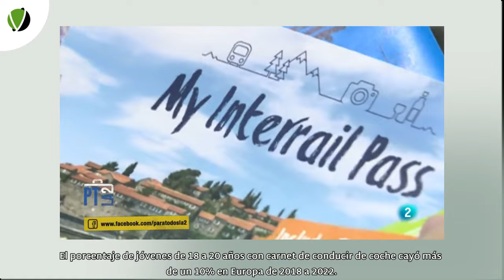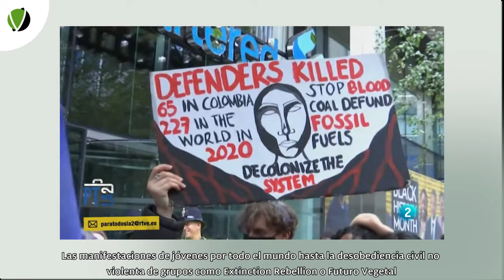5 MINUTOS CON Los jóvenes ante el cambio global - 161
Las generaciones más jóvenes entran en un mundo convulso, cambiante y marcado por una profunda degradación ambiental a la que apenas han contribuido. Ante esta difícil realidad en la que van a vivir buena parte de su vida, algunos jóvenes optan por desconectar, pero son cada vez más los jóvenes que se preocupan. Es labor de la sociedad en su conjunto ayudar a canalizar esa preocupación hacia la resolución de los problemas.
Lo cierto es que mientras los adultos de más edad hablamos sobre la necesidad de cambiar, decrecer y mitigar el cambio climático, muchos jóvenes, simplemente, lo hacen. Los jóvenes son menos propensos a conducir un coche, alegando preocupaciones medioambientales y el coste. También son más propensos a tener menos hijos o a no tenerlos por la misma razón, según una encuesta realizada en agosto en Gran Bretaña, Dinamarca, Francia, Alemania, Italia, España y Suecia. El porcentaje de jóvenes de 18 a 20 años con carné de conducir de coche cayó más de un 10% en Europa de 2018 a 2022. Encuestas realizadas en Alemania y Estados Unidos han puesto de manifiesto que los ciudadanos más jóvenes cuestionan la búsqueda incesante de riqueza material. A principios de este año, la agencia alemana de medio ambiente concluyó que el 88% estaba de acuerdo con la afirmación "debemos encontrar formas de vivir bien independientemente del crecimiento económico", y el 77% con que "existen límites naturales al crecimiento y los hemos sobrepasado". Y lo que es más revelador, el 73% estaba de acuerdo en que "deberíamos estar dispuestos a reducir nuestro nivel de vida".
Mientras las entrevistas y las estadísticas sobre la opinión y las acciones de los jóvenes ante la creciente crisis ambiental se suceden unas tras otras, son pocas las ocasiones en las que se permite a los jóvenes participar realmente en la resolución de los problemas. Para hacerlo, los jóvenes deben entrar en los órganos de decisión de empresas y administraciones. Pero no están. Nos perdemos su pensamiento disruptivo y les negamos una oportunidad histórica de tomar las riendas de su propio futuro.
A nivel mundial, la participación y representación de los jóvenes en los procesos políticos institucionales y en la elaboración de políticas es relativamente baja. Es raro encontrar a menores de 35 años en los parlamentos, la administración pública y los órganos de toma de decisiones, como los comités de consolidación de la paz y en la redacción de leyes y constituciones. En un tercio de los países, la elegibilidad para el parlamento nacional comienza a los 25 años o más (hasta 45 años en algunos países). Incluso cuando la edad para votar es de 18 años, la elegibilidad para ser candidato suele ser bastante más alta.
La vía política no es suficiente para cambios rápidos como los que se necesitan ante la emergencia climática. Lejos de ser víctimas pasivas, los jóvenes de todo el mundo han empezado a contraatacar a una escala nunca vista. Desde Greta Thunberg, una chica sueca que con tan solo 15 años desencadenó en 2018 un movimiento mundial de estudiantes en edad escolar para exigir a los gobiernos una mayor acción climática, hasta los millones de jóvenes que marchan varias veces todos los años por todo el mundo para expresar su preocupación creciente. En sus campañas se leen afirmaciones como “Somos la última generación que puede acabar con el cambio climático. Podemos hacerlo y lo haremos.”
Las manifestaciones de jóvenes por todo el mundo hasta la desobediencia civil no violenta de grupos como Extinction Rebellion o Futuro Vegetal, pasando por el activismo de Greenpeace y de otros muchos grupos ecologistas y ambientalistas, forman parte de una oleada de protestas creciente y global. Ante las lentas e insuficientes medidas de los gobiernos para detener las emisiones de gases de efecto invernadero, numerosos jóvenes realizan actos comprometidos como pegarse a vehículos de alta gama o arrojar sopa o pintura a obras de arte (a las que, por cierto, ,no afectan porque están protegidas por cristales). Actos que despiertan controversia en la sociedad y que están dando lugar a un incremento de la represión policial y judicial en Europa y Norteamérica. Organizaciones como Amnistía Internacional o las Naciones Unidas avisan de que este aumento de la represión, las sanciones y las penas de cárcel infringen el derecho internacional y no contribuyen a resolver el problema, sino que lo agravan.
El trato condescendiente o paternalista con los jóvenes no ha dado ni dará grandes resultados para resolver la crisis ambiental. Romper las inercias del pasado requiere confiar en las nuevas generaciones, lo cual incluye concederles el derecho a equivocarse. Es matemáticamente muy poco probable que sus equivocaciones sean superiores a las de las generaciones de mayor edad y sin embargo hay bastantes probabilidades de que aporten soluciones nuevas a los viejos problemas.